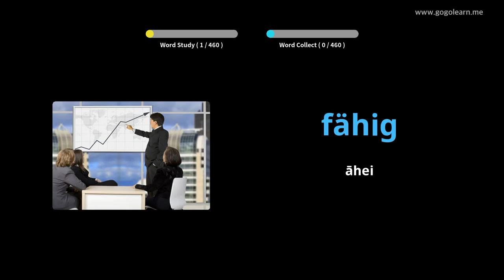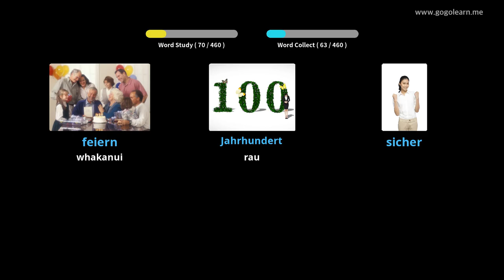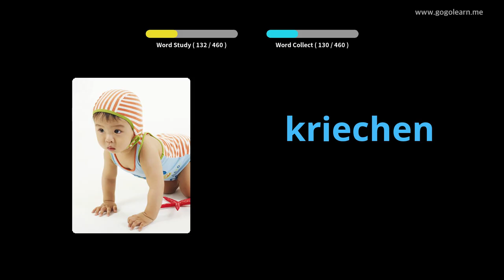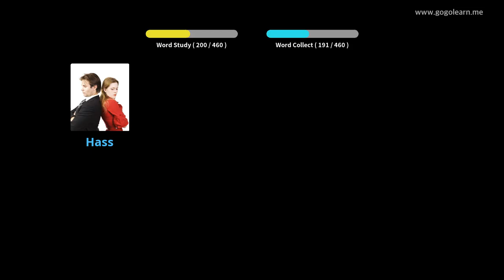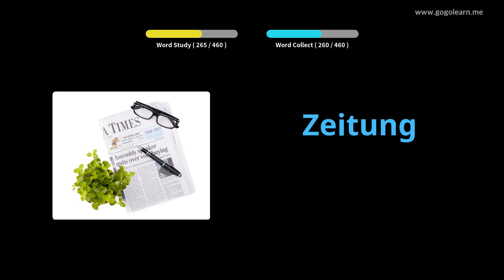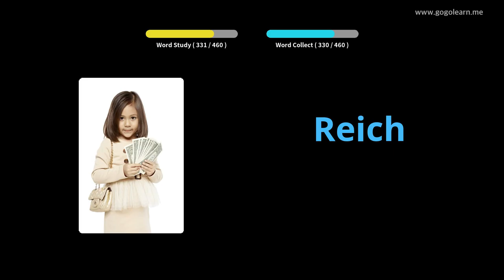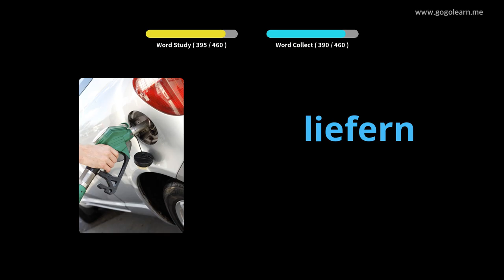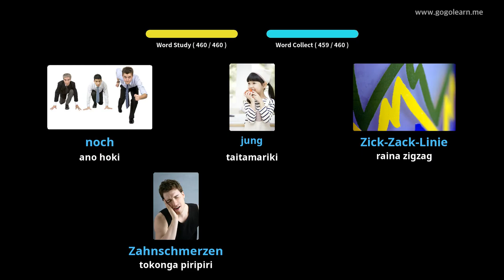Kura Tuatahi Tuarua Kura Tuatahi |Golearn